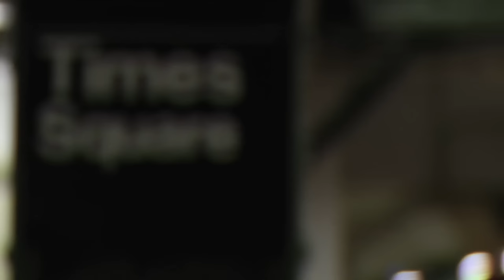Jessie J - Who You Are (Boombox Series)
Music video by Jessie J performing Who You Are. (C) 2010 Universal Republic Records